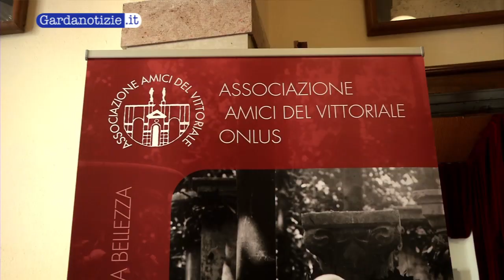Il saluto dei Ministri Ornaghi e Profumo apre la giornata di studi al Vittoriale degli Italiani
Le celebrazioni per il 74° anniversario della morte del Vate  continuano domani, 3 marzo, con  la nuova acquisizione del carteggio inedito d'Annunzio-Di Rudinì, la nascita degli Amici del Vittoriale e l'attesa di un compleanno importante: nel 2013, i 150 anni del Vate. Alla presentazione abbiamo incontrato il presidente della fondazione Vittoriale Giordano Bruno Guerri e Roberto Gervaso.